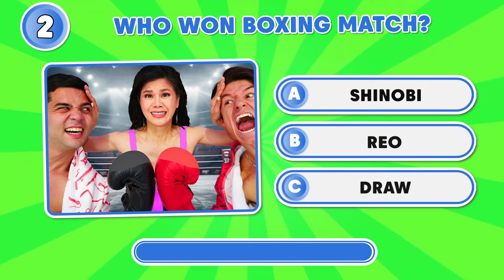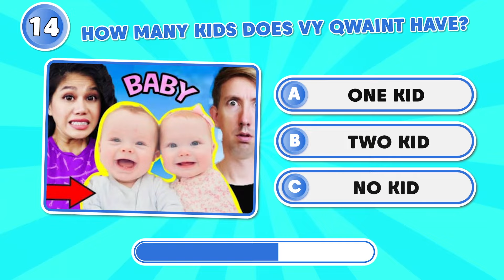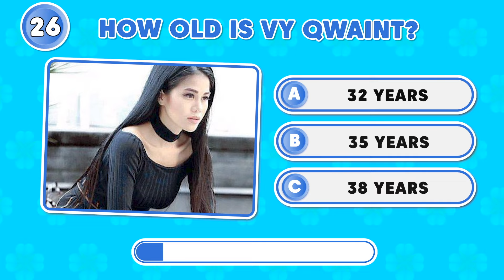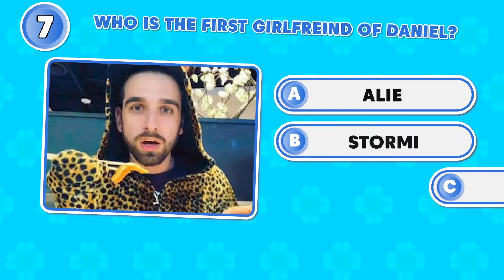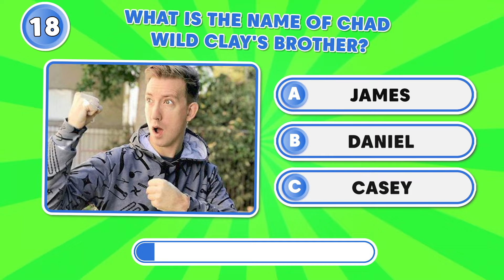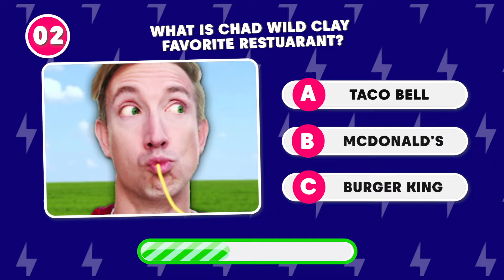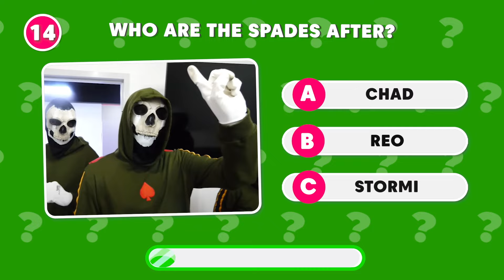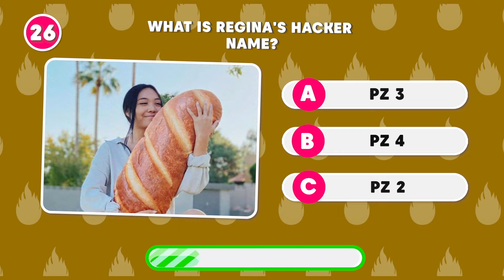(OVER!) VY QWAINT IS PREGNANT QUIZ😱 FACE REVEAL of HACKER LEADER 😱 Unmasking Spy Ninja ❌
(OVER!) VY QWAINT HAS A BABY😱 HACKER UNMASKED by CHAD WILD CLAY & STEPHEN SHARER PROJECT ZORGO CWC
(HELP!) GOODBYE SAFE HOUSE 😭❌ Spy Ninjas Chad Wild Clay Vy Qwaint Daniel Regina Daniella Melvin

An Assassin broke into our Spy Ninjas HQ theme park and is threatening to burn our dog Clue alive!! My friends and I attacked the Assassin disarming him of his flamethrower and was able to rescue Clue for now but his cybertruck is still parked outside which means the scattered skull cyber-terrorist killer is still inside the building! We need to protect our puppy Clue from getting hunted and hide him from the assassin! My wife Vy Qwaint tried to hide him in a ball pit which although was funny to watch and Clue kept chewing up the balls they needed to hide in a better spot! Myself and Shinobi and Reo tried getting weapons to help defend ourselves but they went missing! Meanwhile the assassin found Clue and tried to grab him but Vy kicked him down a slide and slide down another slide with out dog Clue and escaped by hiding inside a giant claw machine! By the time we got there the assassin was still searching for our dog but thankfully Clue wasn't spotted! After we helped Intern, Vy, and Clue out of the giant claw machine we hid inside the tunnels with Clue which is where we found the abandoned puppy for the first time! Unfortantely Clue ran off and the Assassin kidnapped our dog in his cybertruck and drove away while Shinobi and Reo jumped into the trunk of the cybertruck! We chased them down to a roof of a nearby building that caught on fire and our friends and our dog was trapped on the roof! We called the police and we called the fire department and firefighters came to the rescue with real firetrucks and roof ladder! They used the fire hydrant hose to put out the fire on the roof and the firegighters searched for our missing dog Clue by scaling up the roof on the firemen's ladder but unfortanetly they couldn't find our dog! We decided to go up on the roof ourselves and rescue Clue and our friends before the assassin or else it will be too late!

The World's Most Fun Adventure Park!

10 MILLION SUBSCRIBERS REVEALS PZ9 SECRET & YouTube Throws Party to Give Speech to Movie Executives!

| OTHER |